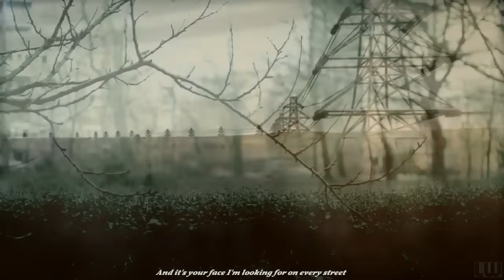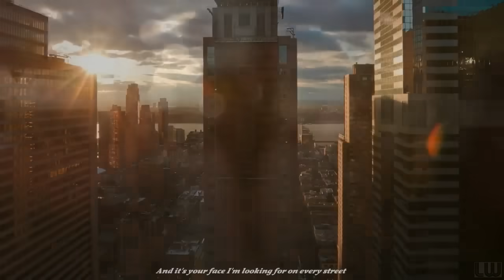Dire Straits - On Every Street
Dire Straits - On Every Street, On Every Street (1991)

Lyrics:

There's gotta be a record of you some place
You gotta be on somebodys books
The lowdown, a picture of your face
Your injured looks

The sacred and profane
The pleasure and the pain
Somewhere your fingerprints remain concrete

And it's your face, I'm looking for
On every street

A ladykiller, regulation tattoo
Silver spurs on his heels
Says, what can I tell you as I'm standing next to you
She threw herself under my wheels

Oh it's a dangerous road
And a hazardous load
And the fireworks over liberty explode in the heat

And it's your face I'm looking for on every street

A three-chord symphony crashes into space
The moon is hanging upside down
I don't know why it is I'm still on the case
It's a ravenous town

And you still refuse to be traced
Seems to me such a waste
And every victory has a taste that's bittersweet